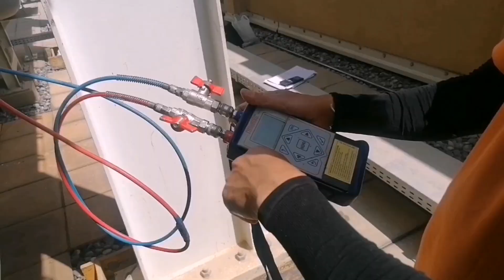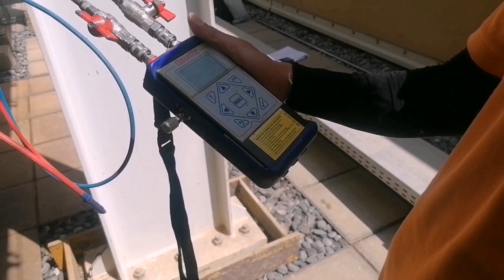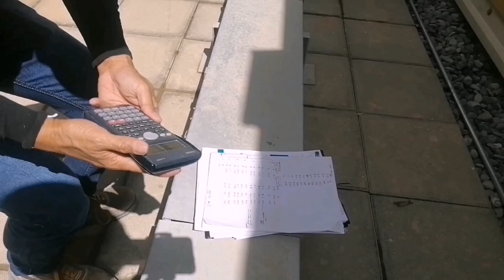HVAC cooling tower pre-balancing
Pre-balancing/commissioning condenser line cooling tower